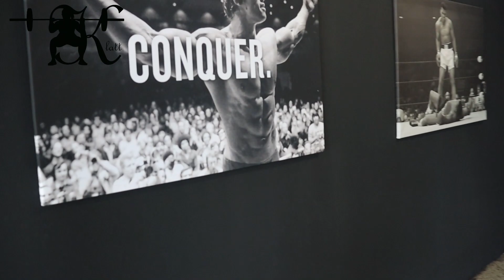Oldschool Gym bockt richtig / Beintraining mit Schweiß / Laut weil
Irone-Gym Pforzheim

Meine E-Books „Build your Booty-Lady!“ und " Muskelaufbau für Frauen" kannst du dir hier runterladen:

Meine Supplemente findest du bei

(33% mit johanna33 auf alle Produkte der Eigenmarke
10% mit johanna12 auf alle anderen Produkte)

Meine Kopfhörer sind von